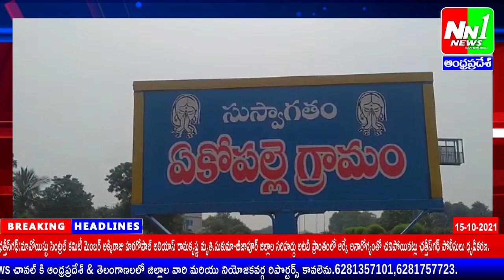15-10-2021 NN1 NEWS Bulletin.